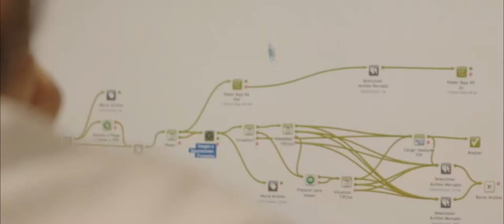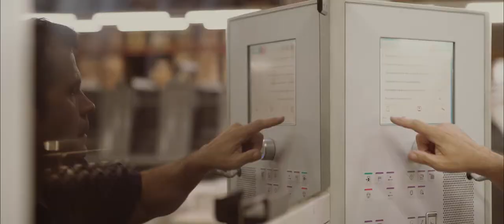The Cideyeg Challenge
What about mixing a printing Company a Fashion Designer and a Model ¿?
Will it be capable the company CIDEYEG to produce a Pret a Porter dress for Txell Miras ¿?